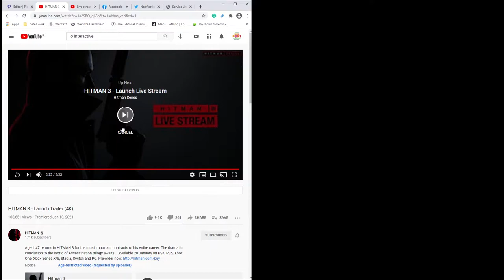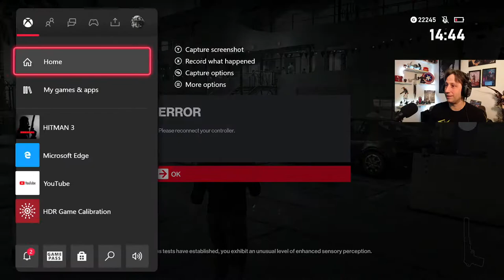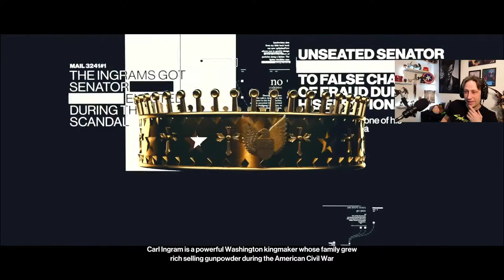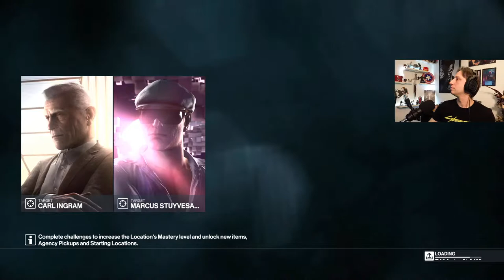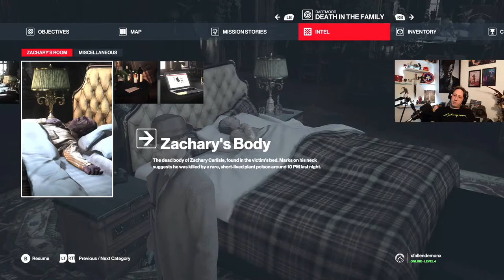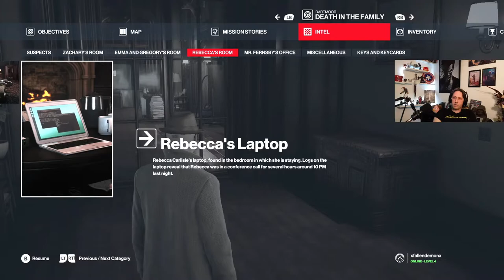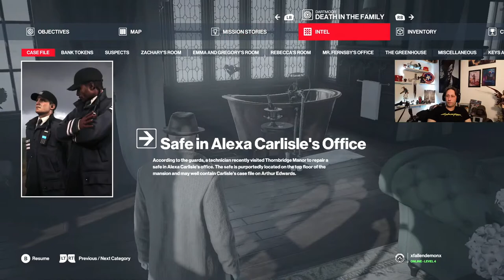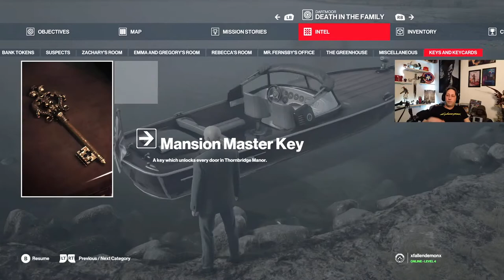HITMAN 3 Launch day live stream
It has arrived, the long awaited final part of the Hitman trilogy is here today and I can't wait to get on with the story as well as the many contracts in what looks like the most stunning location to date in the series.